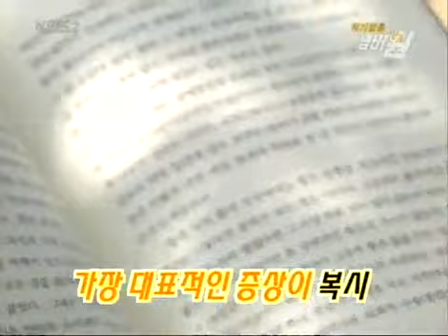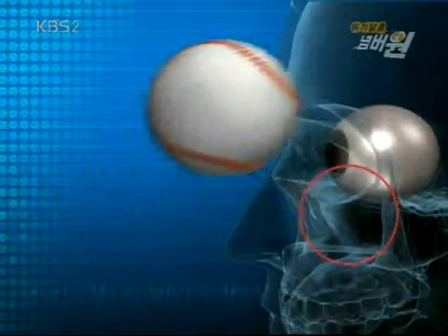위기탈출 넘버원 - Crisis Escape No1 20060812 #005